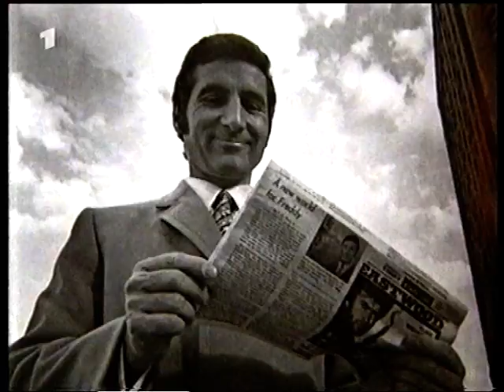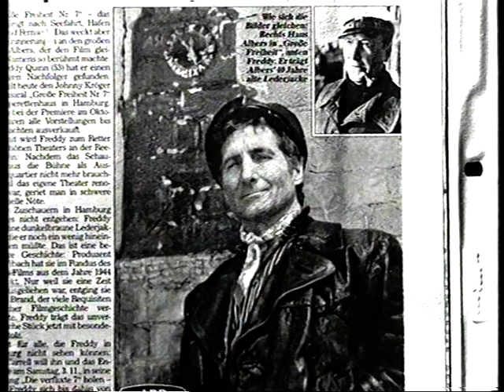Legenden Teil 3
Freddy , Freddys freunde und Produzenten berichten .